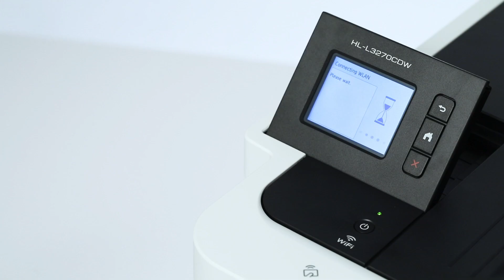Brother colour printers make life quieter, faster and more connected for customers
Choosing a business printer has never been easier, as a reliable, quiet yet fast and cost-effective colour series has been unveiled by Brother. The L3000 range consisting of three printers, two 3-in-ones and four all-in-ones – is aimed at SOHO users. More information on following pages: